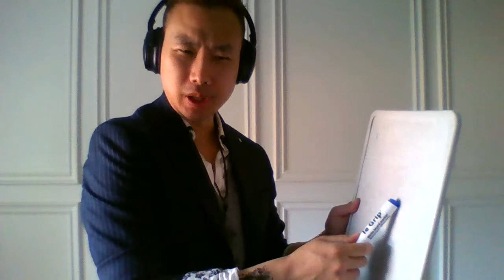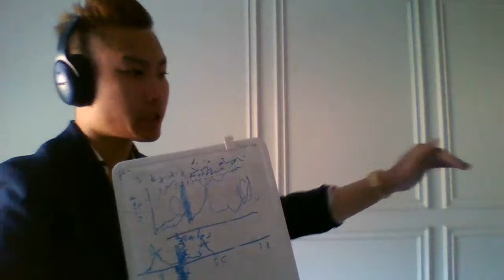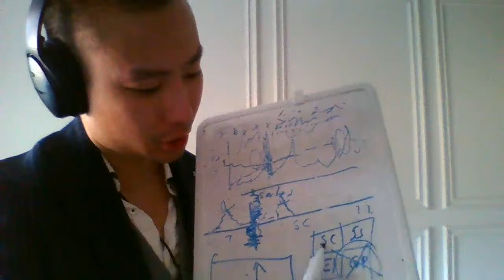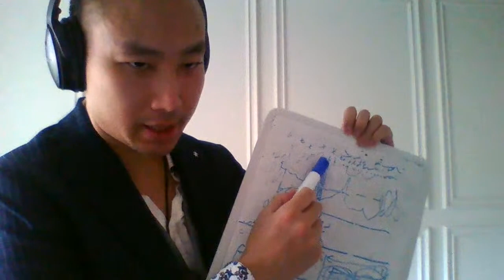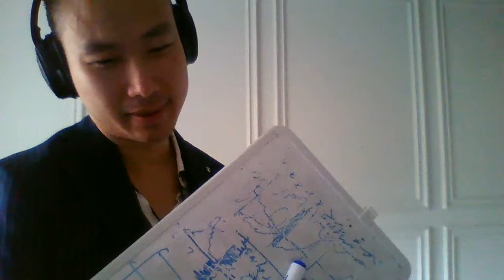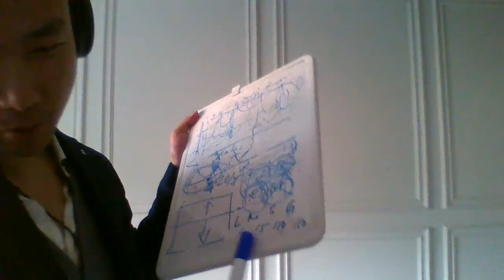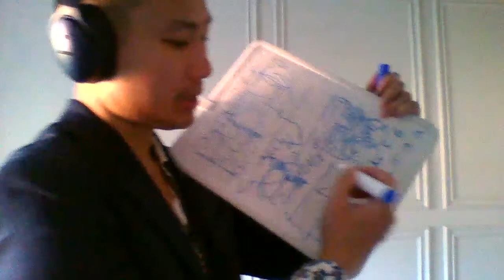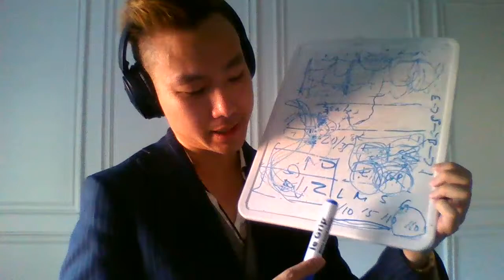(LIVE) compliance vs non compliance, the real truth - John Elite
I blog daily, read my thoughts and concepts here:  ►►►►

If you are interested in learning more from me,, write me an e-mail for information to:

John Elite is a Chinese-Canadian dating coach and teaches daygame in Vancouver - John Elite is the number one daygame coach in the world with over 400+ laid/pull testimonials. More than every daygame coach in the world combined. John Elite fights for Asian men in daygame whom 1/5 won't procreate. 54% of Asian women will marry a Caucasian guy. John Elite wants to give power back to negative stereotype minorities who are short skinny Asians and Indians. John Elite isn't here to only help tall white, black and Latino guys whom John also teaches. But to teach short black, Indians and Asian guys too who are negative stereotypes. John teaches every race in every continent.

John has been in the game for 18 years field testing every major system and found most doesn't work. Only his tall white students got laid the first year and not Asians. John tried every system until he could absorb what is useful, discard what is not, add uniquely what is his own. He found direct game and romance to not be transferable since the women doesn't always see my negative stereotype students as boyfriend material. John was also taught by 8 naturals and 2 dating coaches.

Today John works for his own company called John Elite who's goal is to empower negative stereotype minority underdogs who feels the other dating coaches are all marketers who is not there to help the students. But themselves.